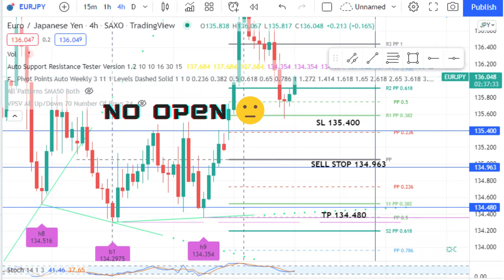Report Hasil Trading Forex 01-13 April 2022